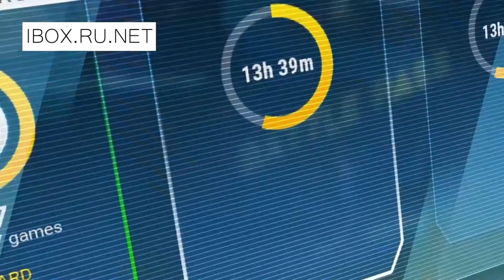Switchblade - Battle Pass Trailer | PS4 | playstation live action e3 trailer 2019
Link This Video : "youtu.be/05IIyRiZJJE".